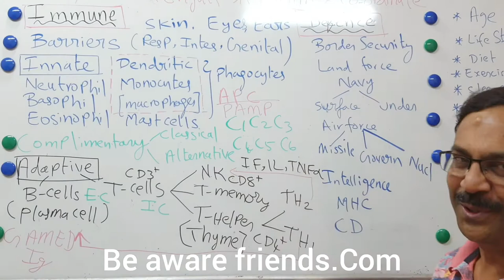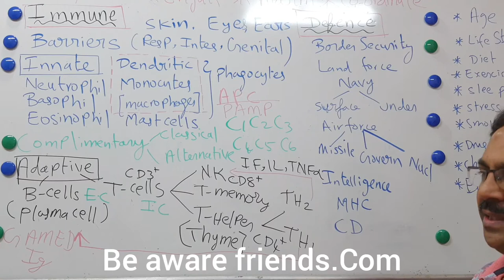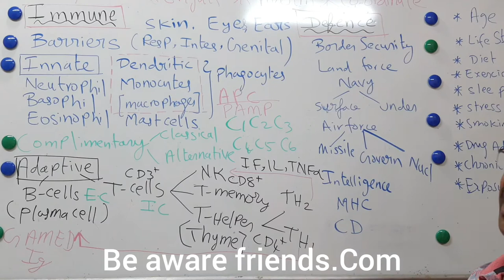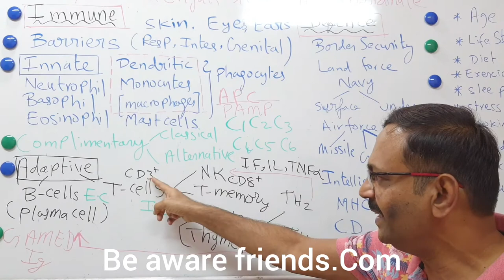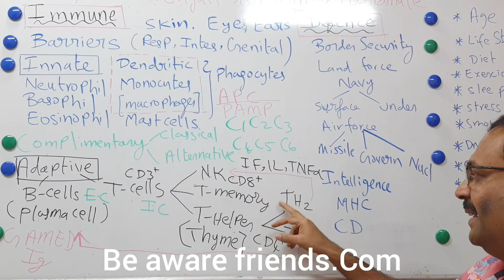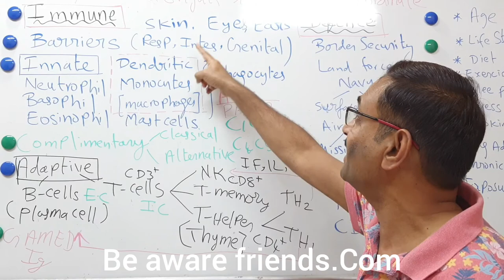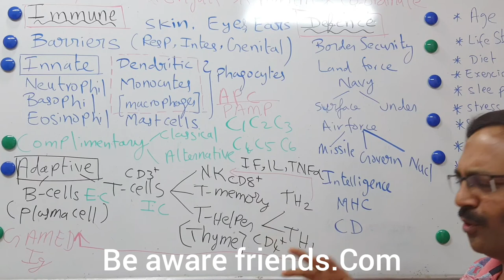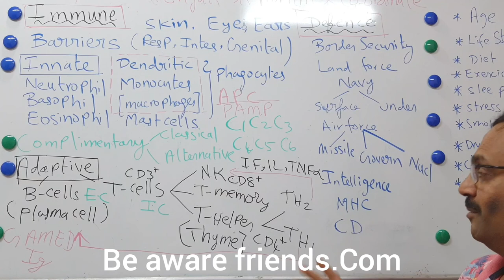நோய் எதிர்ப்பு சக்தி Part 2 Adaptive immunity